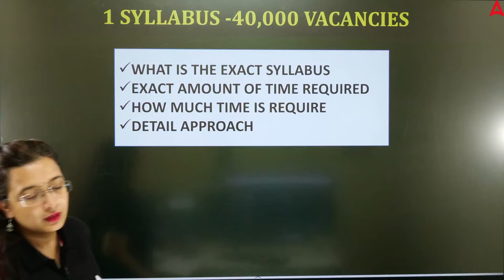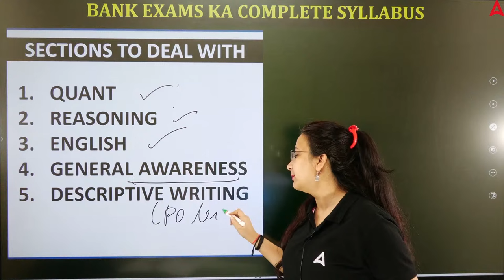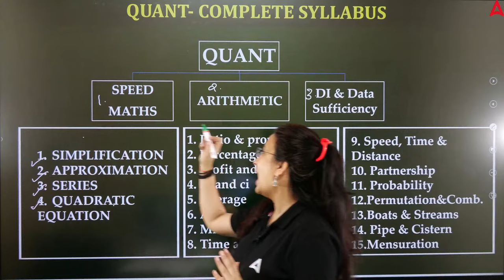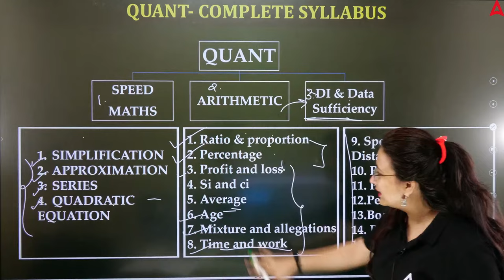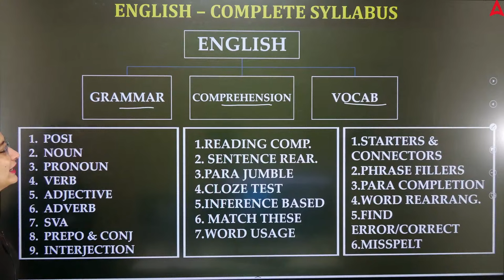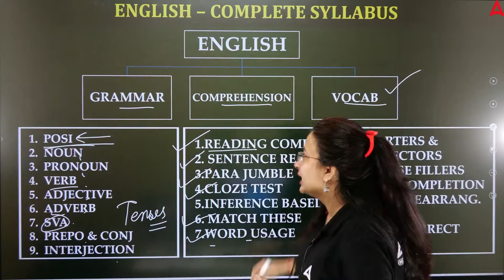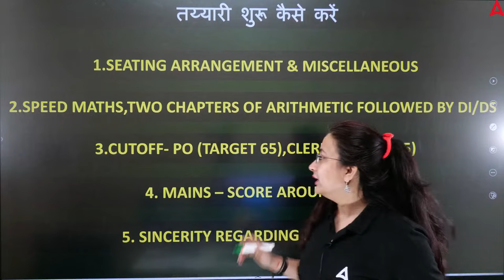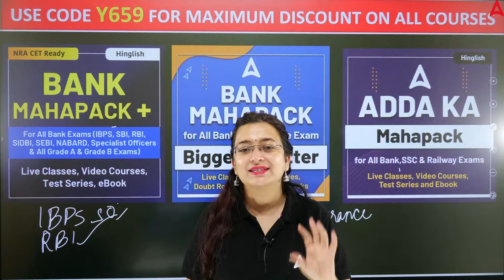Bank Exams Complete Syllabus 2024 | Banking Exam Preparation | Adda247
Complete Syllabus for Bank Exams | Banking Exam Preparation | Adda247 | What is the difference between Pre and Mains Exam Syllabus for Bank Exams | Bank Exam 2024 | Bank Exams Syllabus 2024 | SBI PO Clerk Syllabus 2024 | IBPS PO & Clerk Syllabus 2024 | RRB PO & Clerk Syllabus 2024 | Bank Exam Preparation Videos